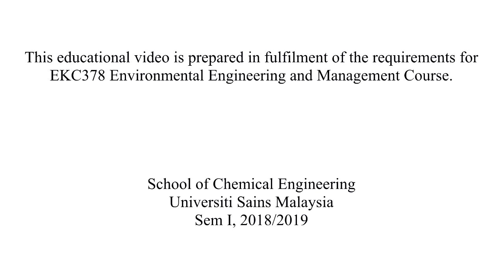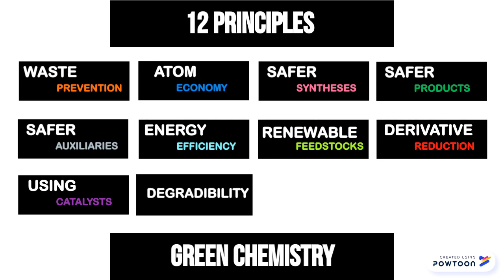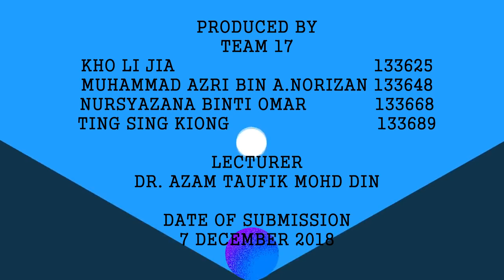EKC378Group17 - Waste Prevention